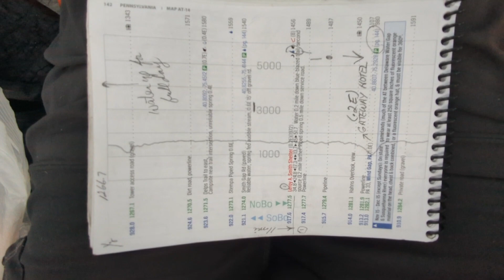Day 104 AT thru-hike. Pete and Lisa.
1266.7 Danielsville to 1282.1 Wind Gap.